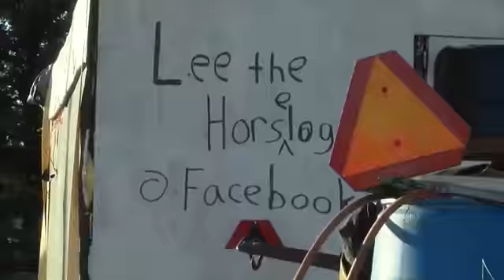Horselogger travels through Great Falls